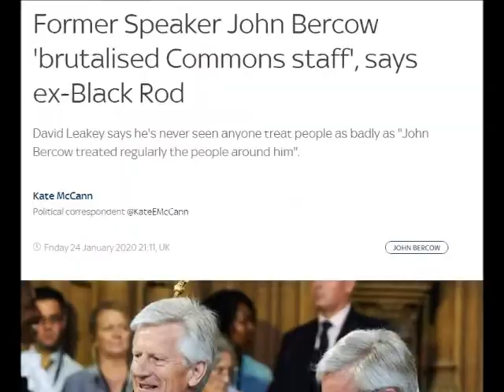Dawn Butler Says It's John Bercow Who's Been Bullied